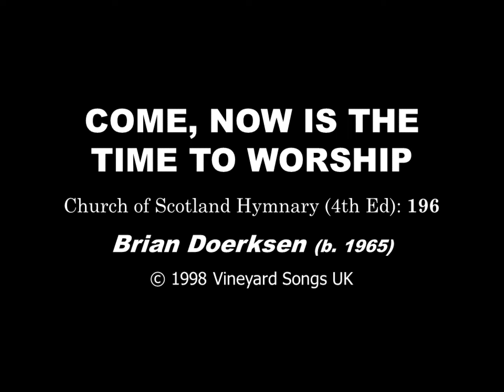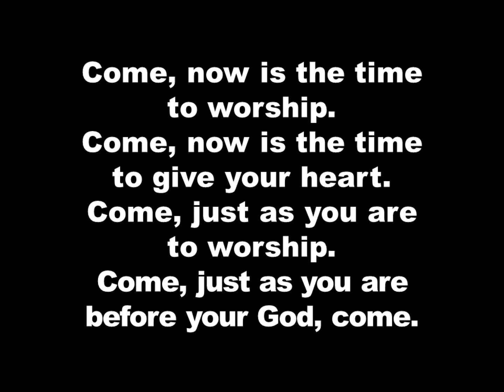196 - Come Now Is The Time For Worship (4x3) with Lyrics